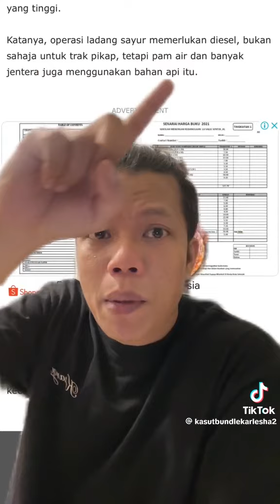WALANON memang benak ubi...